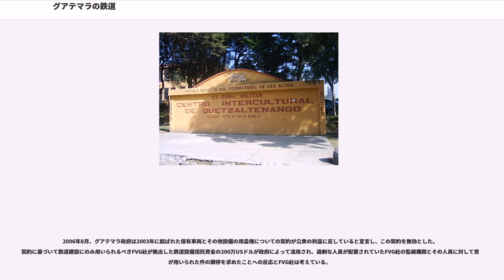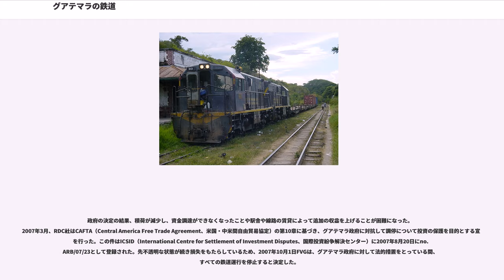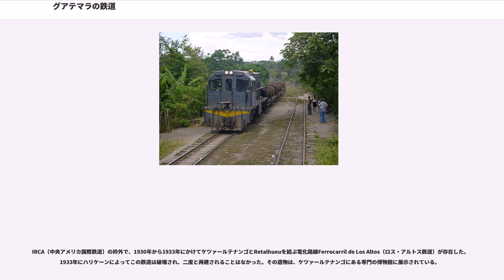グアテマラの鉄道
グアテマラの鉄道は、グアテマラにおける鉄道について記述する。

2006年の時点で、グアテマラには200マイル（322キロメートル）に及ぶ軌間3フィート（914mm）の狭軌鉄道が存在していた。2007年9月まで運行していた最後の路線は、グアテマラシティからプエルト・バリオスまでの区間と、グアテマラシティのコンテナターミナルとプエルト・サント・トマスにある短距離の支線であった。カリブ海と首都グアテマラシティの間を、コンテナ、スチール、セメント、紙やバナナなどを輸送していた。旅行者用のチャーター便を除き、通常は乗客輸送を行っていなかった。鉄道の管理は、1997年に50年間の営業権を与えられたアメリカ合衆国に拠点を置くRDC（Railroad Development Corporation、鉄道開発会社）社によって行われていた。かつてグアテマラ国内に存在していた別の路線、メキシコ国境にあるシウダー・タクン・ウマンに向かう路線、エルサルバドルのアンギアトゥーに向かう路線、グアテマラ太平洋岸のエスキントラ県のプエルト・サン・ホセに向かう路線、は少なくとも1996年までに廃止された。閉鎖された区間の鉄道網は、総延長497マイル（800キロメートル）に及ぶ。

グアテマラにおける最初の鉄道は、1884年にグアテマラシティからプエルト・サン・ホセまでの区間に開通した。2007年まで運行されていたプエルト・バリオスまでの区間は、1908年に完成した。鉄道網は完成してまもなくユナイテッド・フルーツ社によって買収され、1912年にIRCA（International Railways of Central America、中央アメリカ国際鉄道）と改名された。その後1957年まで、鉄道は繁栄した。1954年にユナイテッド・フルーツ社はアンチトラスト法訴訟を受けて鉄道の売却を余儀なくされ、さらに1959年に鉄道と平行して走るハイウェイが深刻な競争圧力を引き起こした。1968年IRCA社は債務不履行に陥り、グアテマラ政府によって買収され、FEGUA（Ferrocarriles de Guatemala、グアテマラ鉄道）と改名した。その後も鉄道軌道のコンディションは悪化をたどり、1996年にすべての鉄道輸送が運行停止された。1997年と1998年において、鉄道網の一部をTrains Unlimitedによる観光客向けの旅客列車のみが運行された。

1997年10月にRDC（Railroad Development Corporation、鉄道開発会社）社に対して50年間の営業権が与えられ、RDC社は鉄道網の再建を開始した。RDCによる再建は、運行が停止していた1996年の間に線路上に小屋を建てた不法占拠者の立ち退きと、泥棒と自然によって被った損害の回復によって遅延が生じた。1998年にハリケーン・ミッチによって深刻な打撃を受け、線路の一部が破壊された。1999年4月19日、RDC社の管理に代わって最初の列車がグアテマラシティからエル・チレのセメント工場までの区間を走行し、プエルト・バリオスまでの残りの区間は、同年12月に運行が開始された。.

その後2007年9月までRDC社の子会社FVG（Ferrovías Guatemala、グアテマラ鉄道）が、グアテマラ・シティからプエルト・バリオスまでの区間で15台の機関車と200台の貨車による貨物列車を運行していた。蒸気機関車が牽引する主にヨーロッパとアメリカ合衆国の観光客向けのチャーター便の旅客列車は、イギリスに拠点を置くFfestiniog Travelやその他の旅行会社によって、通常年に1回企画された。交通管制には、改良されたトラック・ワラント管制方式が使用された。

かつてのグアテマラ・シティ本駅は鉄道博物館となっている。

2006年8月、グアテマラ政府は2003年に結ばれた保有車両とその他設備の用益権についての契約が公衆の利益に反していると宣言し、この契約を無効とした。契約に基づいて鉄道建設にのみ用いられるべきFVG社が拠出した鉄道設備信託資金の200万USドルが政府によって流用され、過剰な人員が配置されていたFVG社の監視機関とその人員に対して資金が用いられた件の調停を求めたことへの反応とFVG社は考えている。

政府の決定の結果、積荷が減少し、資金調達ができなくなったことや駅舎や線路の賃貸によって追加の収益を上げることが困難になった。2007年3月、RDC社はCAFTA（Central Amer...